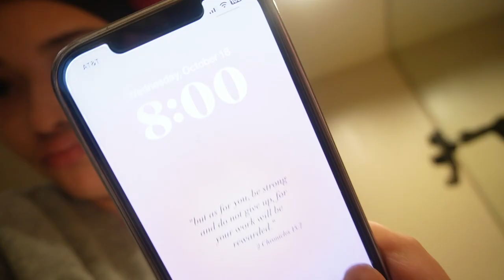fall maintenance vlog! hair appointment, lash extensions, diy brow tint & nails | torie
MAINTENANCE VLOG: HAIR APPOINTMENT, LASH EXTENSIONS, DIY BROW TINT & NAILS

come along with me to my appointments & watch me diy some things as apart of my maintenance routine. I got my hair blown out, lash extensions, and I did my brows and nails myselffff!!

AMAZON STOREFRONT: